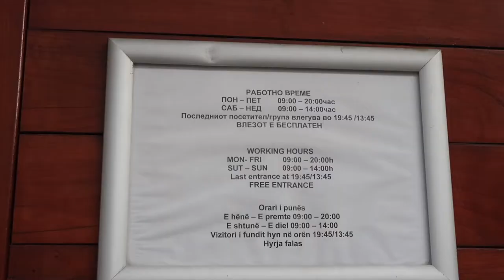MOTHER TERESA MEMORIAL HOUSE in Skopje, North Macedonia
A quick tour of the MOTHER TERESA MEMORIAL HOUSE in Skopje, North Macedonia.

Mother Teresa Memorial House / Mutter-Teresa-Gedenkhaus / Меморијална куќа Мајка Тереза
Address: Macedonia St bb, Skopje 1000, North Macedonia
Opening hours: Monday - Friday 09:00 - 20:00, Saturday & Sunday 09:00 - 14:00

The baptismal name of Mother Teresa: ANJEZË GONXHE BOJAXHIU
Born: August 26, 1910, Skopje, North Macedonia
Died: September 5, 1997, Kolkata, India
Canonization: September 4, 2016 by Pope Francis
Beatification: October 19, 2003 by Pope John Paul II.

More about JoyDellaVita.com
Joy Della Vita is a travel and lifestyle blog, founded in 2015. Blogger Lisa has experience as a blogger since 2010 and even started YouTube back in 2009. She has more than a decade of experience in online publishing and blogging, and she still shares bits and insights into her Travel Lifestyle on her Blog. Joy della Vita, meaning to celebrate the Joy of Life, brings you Travel Inspiration, Hotel Reviews, Restaurant Reviews, and everything else included in a travelous lifestyle. Follow along to find out more: